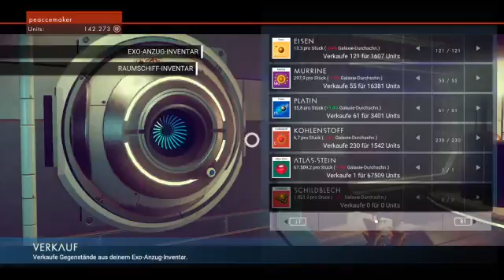Die unendlichen weiten (Part 19)